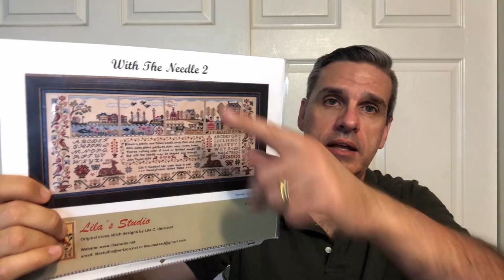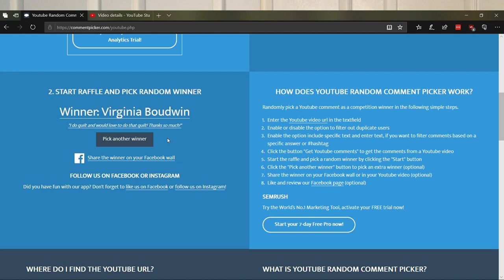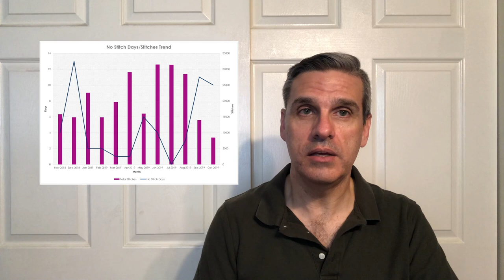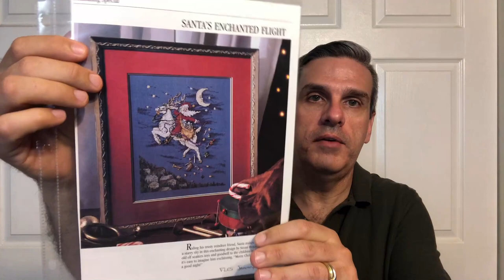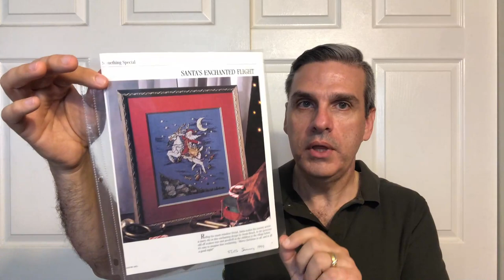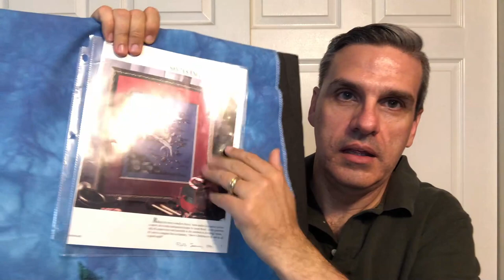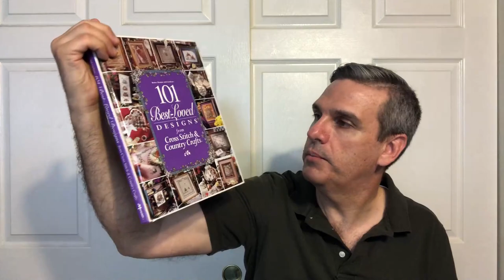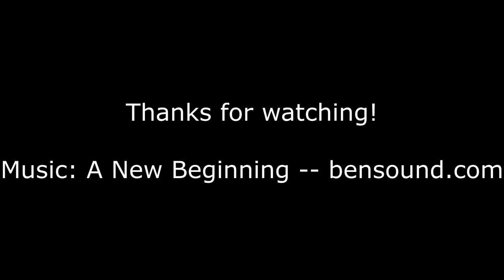Floss Tube 67: Santa's Enchanted Flight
WIPs
Santa's Enchanted Flight
Donna Vermillion Giampa
For the Love of Cross Stitch, January 1995
28 count "Silent Night" Jobelan (Dye Stitch Love)

Amid Amish Life
Cross Stitch and Country Crafts, March, May, July 1987
25 count Wedgewood Lugana